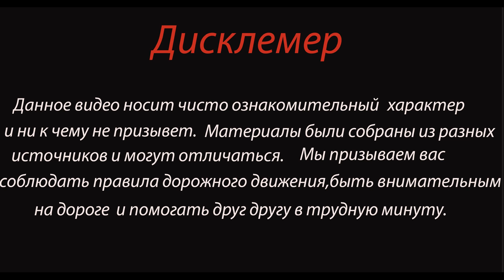Злостный нарушитель залетал под прицеп большегруза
28 декабря на 32-ом километре автотрассы «Улан-Удэ - Заиграево - Кижинга» в Заиграевском районе Бурятии произошло Дтп.

24-летний водитель автомобиля «Тойота Королла Спринтер», по неизвестной причине совершивший наезд на стоящий грузовой автомобиль, не имел права управления автомобилем, помимо этого он ранее неоднократно привлекался к административной ответственности за нарушения ПДД, в том числе вождение в нетрезвом виде.

В результате ДТП водитель и 2 пассажира легкового автомобиля (молодые люди 1992 и 1998 года рождения) от полученных травм скончались на месте.
55-летний водитель большегруза «Фрейтлайнер» также не имеет прав управления на автомобиль с прицепом.